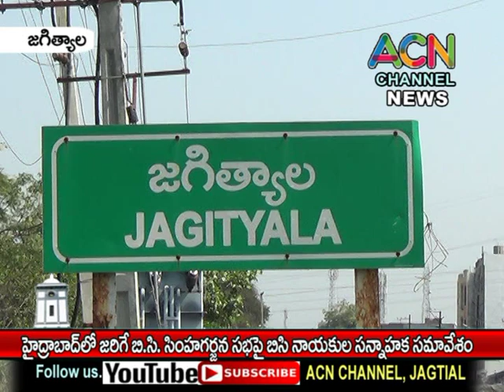హైదరాబాద్ లో జరిగే బిసి సింహగర్జన సభకై జగిత్యాలలో బిసి నాయకుల సన్నాహక సమావేశం